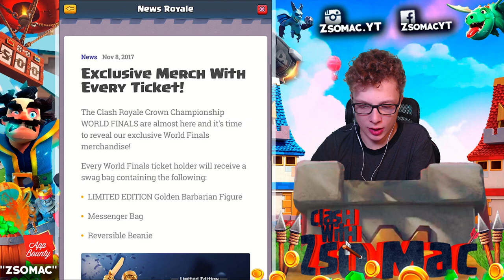Végre 12es Szintű lettem! + Nagy bevásárlás | Clash Royale Magyarul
Clash Royale

PLEASE NOTE! Clash Royale is free to download and play, however, some game items can also be purchased for real money. If you don't want to use this feature, please disable in-app purchases in your device's settings. A network connection is also required. A -s termékeim és bármilyen megjelenésük hirdetés -nek számítanak.